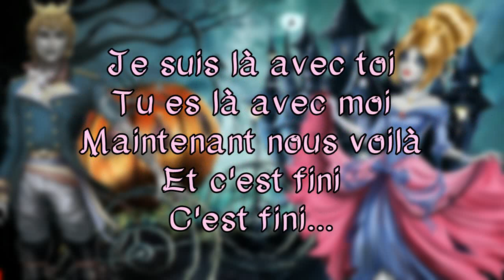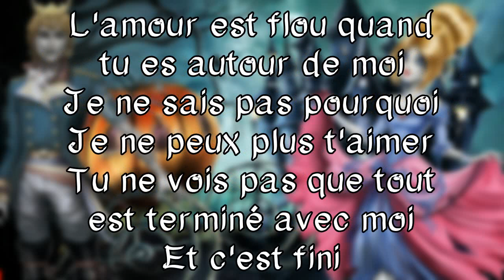Once Upon A Zombie - It's Over (Entier + Traduction)